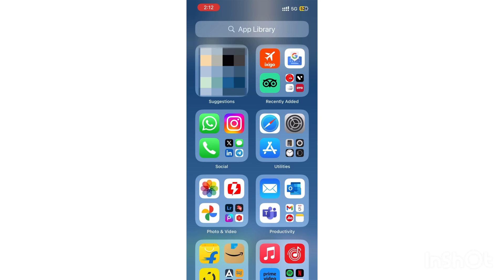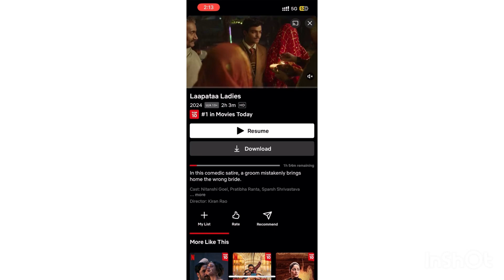How to fix Your device is not part of this Netflix account || 3 simple steps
Video edit and made by Bhargava Chitrachedu

Simple steps to How to fix
Your device is not part of this Netflix account

No need of  request code to watch temporary on this device

Step 1: Make sure you Internet turn off

Step 2: open Netflix 📱

Step 3: turn on internet 🛜

Enjoy your binge watching 👀